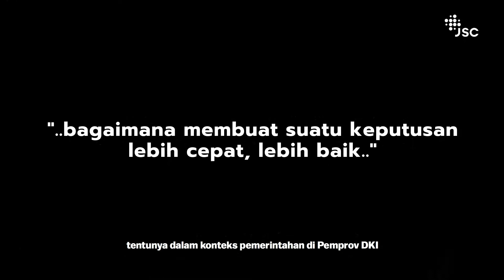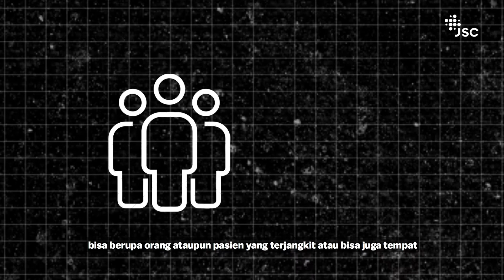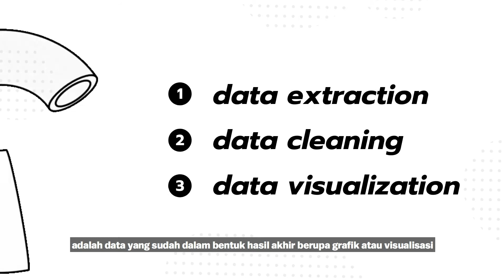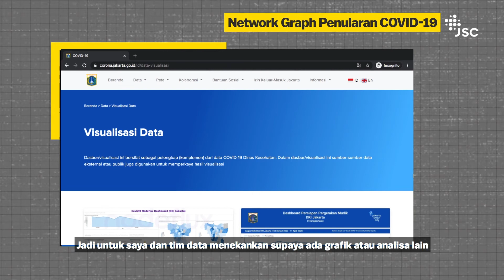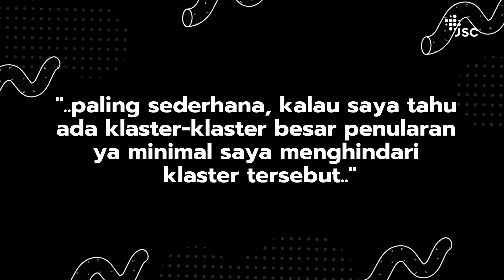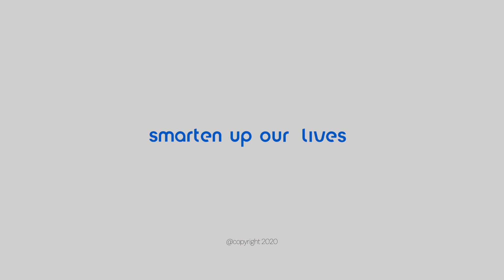VISUALISASI NETWORK GRAPH DI CORONA.JAKARTA.GO.ID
Jumlah kasus Covid-19 di Jakarta hingga kini terus berlanjut dan belum menunjukkan adanya penurunan. Ketika sudah semakin banyak kasus penularan, maka diperlukan adanya Network Graph untuk melihat titik-titik penularan dari berbagai klaster yang berbeda.
Melalui Network Graph, data diolah secara sederhana sehingga dapat dimengerti secara mudah oleh masyarakat awam. Lalu, bagaimana cara pengambilan data sampai terbentuk seperti Network Graph tersebut? Simak video berikut untuk info lengkapnya, ya.
Kamu juga bisa memantau secara langsung klaster-klaster yang ramai melalui sehingga kamu dapat secara tepat untuk menghindari dan tercegah dari penularan Covid-19. Atau lebih baik tetap di rumah aja ya, Smartcitizen!